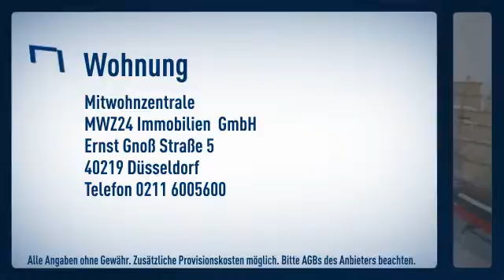Oberkassel Rheinblick/Top-Lage : Repräsentative hochwertig ausgestattete Etagenwohnung direkt